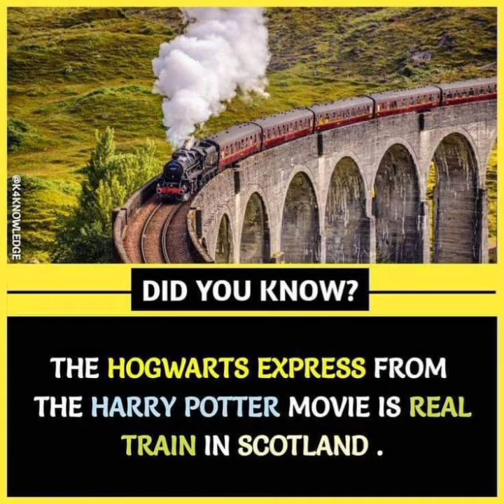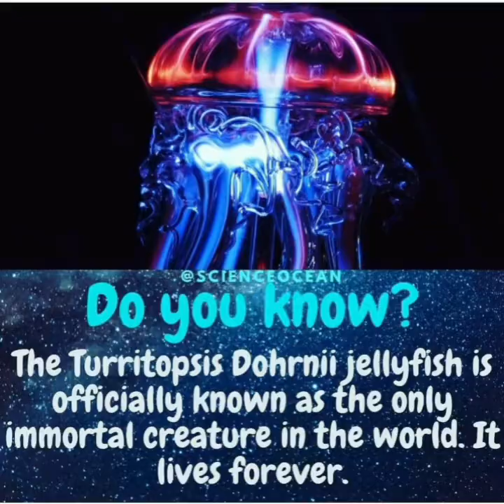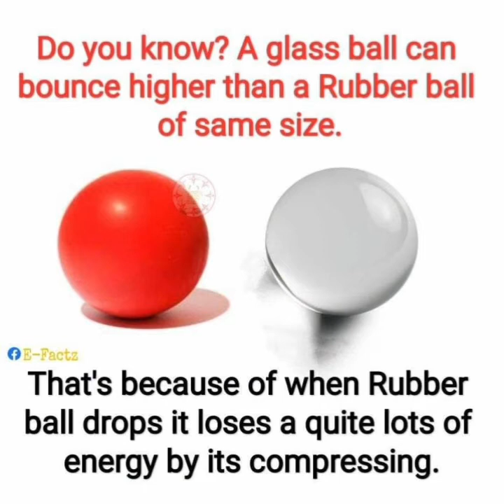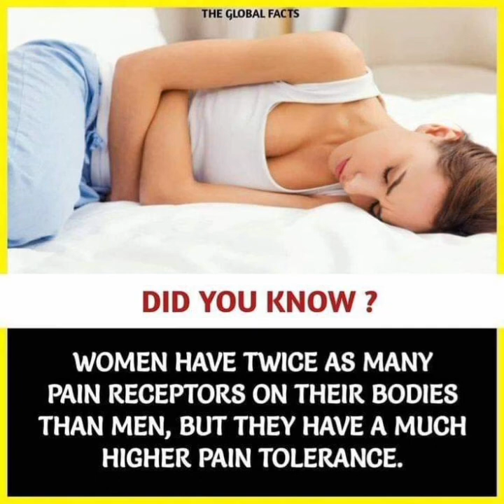Do You Know - Facts of the world part-III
this is just images with science facts, plz share as much as possible to know by other's, your dear one's